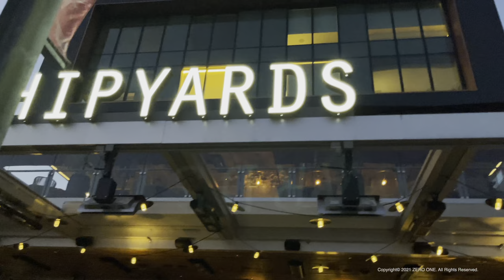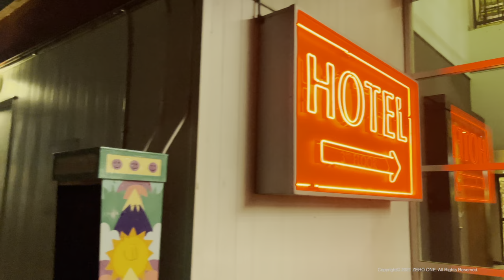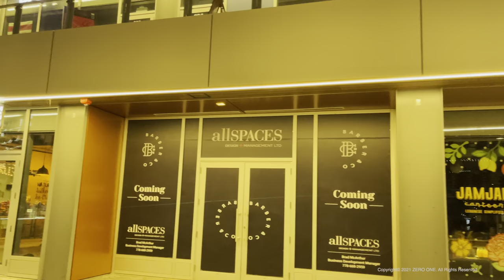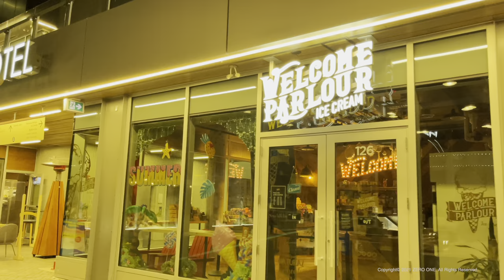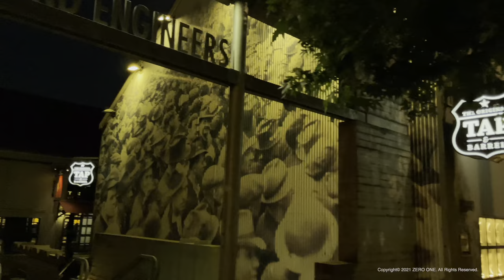North Vancouver Summer Night Walk - Lower Lonsdale Area 🇨🇦 BC, Canada, Travel, 4K HDR 60fps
Hot place Lonsdale Seaside Night Walk in North Vancouver, Canada ⎮ 캐나다 노스밴쿠버의 떠오르는 장소 론스데일 씨사이드 야간 산책 ⎮ カナダノースバンクーバーの浮上するロンスデールSeasideでの夜間散策。
🔵 A famous downtown waterfront in North Vancouver, a wealthy city of Metro Vancouver, BC, Canada. Beautiful “Lower Lonsdale” walk.
A panoramic view of Vancouver Downtown, across the sea, reminiscent of Manhattan, New York. North Vancouver's famous Seabus and a water plane. Quay markets, shipyards, yachts, seagulls, boutiques, The Shipyard Commons, St Roach Landing, etc. Are places where there are many things to see and enjoy.